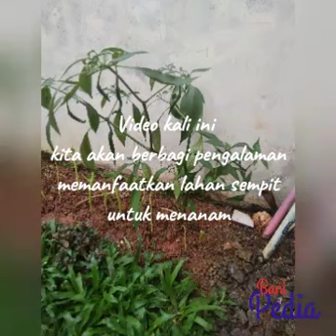Panen Bayam Di Lahan Kecil Taman Rumah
Panen Bayam Di Lahan Kecil Taman Rumah, Iseng sisa bekas masak sayur Bayam akar dan batang kita tanam kembali.